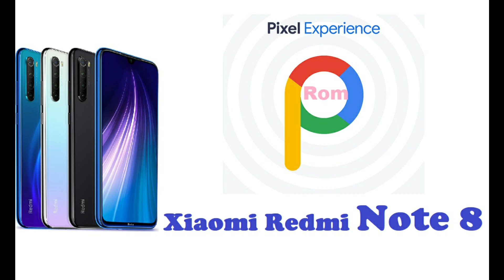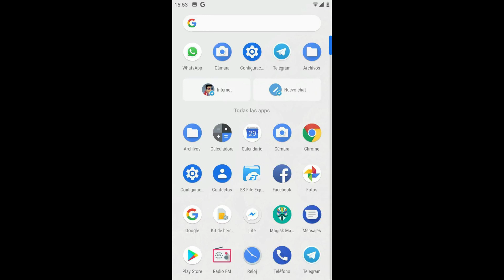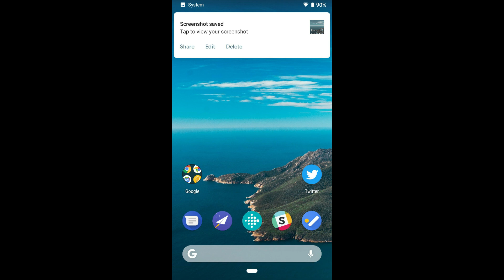Pixel Experience for Xiaomi Redmi Note 8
Pixel Experience Rom for Xiaomi Redmi Note 8

Pixel Experience is an AOSP based ROM, with Google apps included and all Pixel goodies
(launcher, wallpapers, icons, fonts, bootanimation)

Our mission is to offer the maximum possible stability and security,
along with essential and useful features for the proper functioning of the device

Based on Android 9.0

This video is not for profit Use (Thanks)